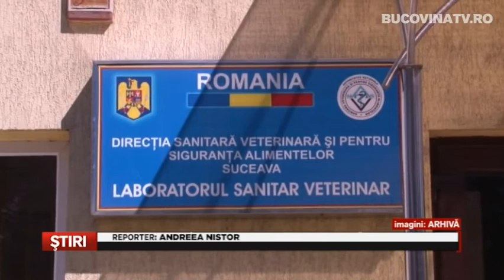10 amenzi aplicate in urma controalelor privind bunastarea animalelor